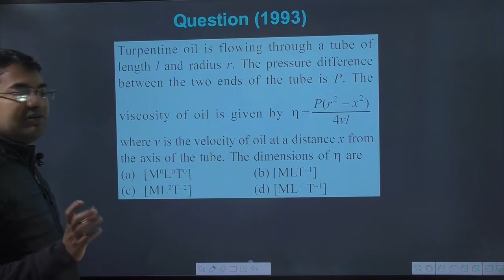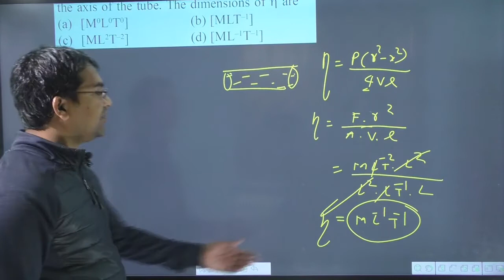Turpentine oil is flowing through a tube of length `L` and radius `r`. The pressure difference